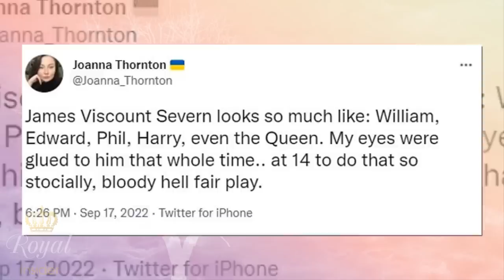Queen's 14-year-old grandson bravely stands with William & Harry during emotional vigil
James, Viscount Severn is the youngest of the Queen's grandsons and the Earl and Countess of Wessex's son, has spent most of his living out of the spotlight. On Saturday night, though, he showed maturity beyond his 14 years as he stood somberly behind his grandmother's casket at Westminster Hall.